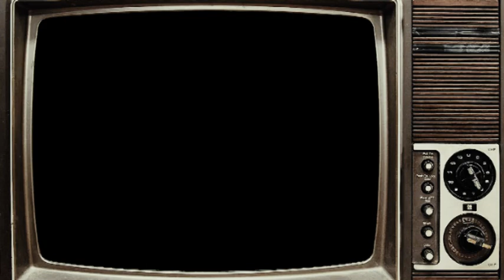Maid In Sri Lanka ( Short Documentary Trailer)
At this deciding juncture in our countries history, If you could have the government change one thing, what would it be?
On the days leading up to the General Election we set out to answer that question.

"Maid In Sri Lanka", an Esoterik Films Production.
Out 18th September 2015.

(This trailer features "It Started Out So Nice" by Sixto Rodriguez)